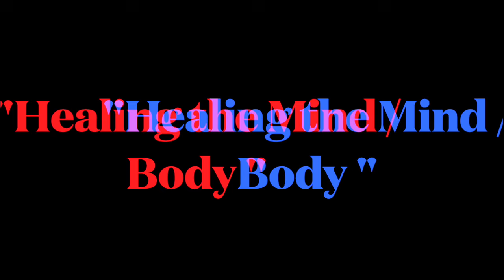MANTRA BREATHING — HEALING THE MIND/BODY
Sondra Ray continues her discussion on the necessity of looking at the Mind in all processes of healing bodily conditions. Thoughts precede all health issues. We cannot expect permanent healing unless we consider the mind/body as a whole unified field of experience. Otherwise we "treat the body" as a separate entity detached from the Mind, rather than simply a "print out" of the quality of thoughts held in the Mind. Join Sondra Ray & Markus Ray every Saturday at 1PM EASTERN USA Time for MANTRA BREATHING, and hear these Talks Live over Zoom along with a full hour of Breathwork to ancient healing Mantras.

for more info and registration.